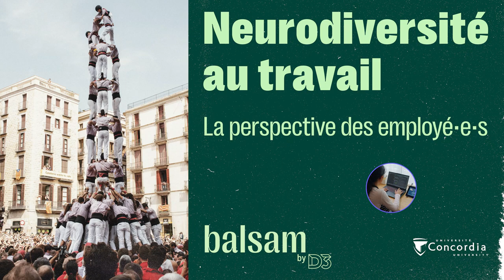Neurodiversity in the Workplace: Employee's Perspective - Advocacy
Neurodiversity in the Workplace is a panel series hosted by Balsam at Concordia University's District 3 Innovation Hub. The series aims to shed light on the challenges that neurodiverse employees face in the workplace and how employers can advocate for better inclusivity.

In the Employee's Perspective edition, we spoke with Jean-Philippe Martineau, Kelly Bron Johnson, and Mariam Tounkara about their experiences, challenges, and strengths.

Balsam by D3 is a social impact incubator in Montreal, QC. We work with entrepreneurs and startups who are looking to create sustainable social change for their communities.